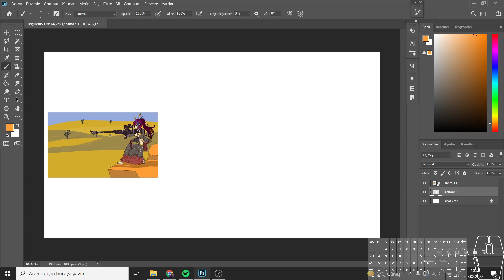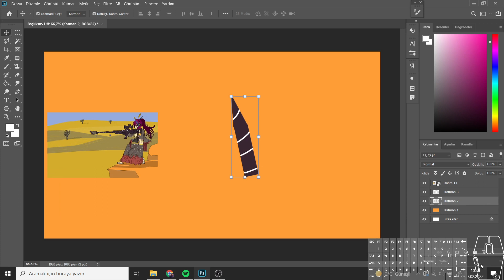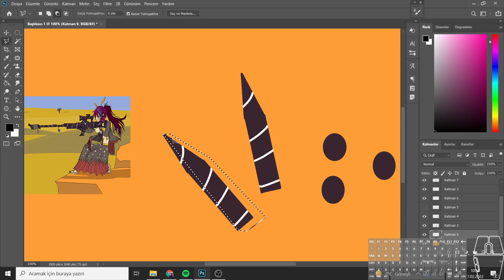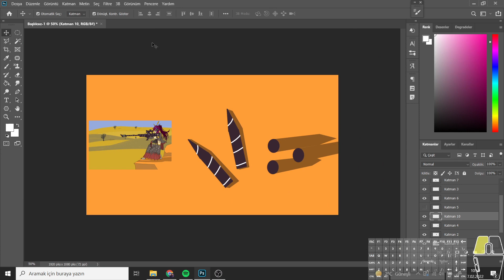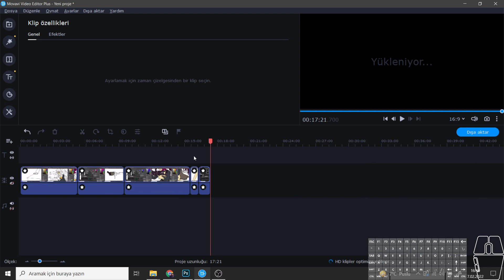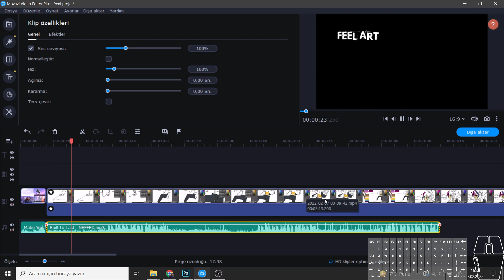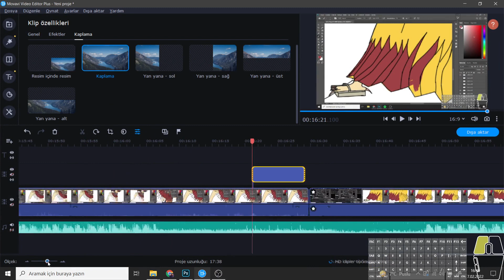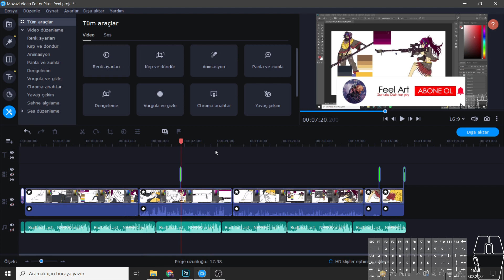BÖLÜM 04 - SAHRA (ANİMASYON YAPIMI/MOVAVİ/PHOTOSHOP/ CHARACTER ANIMATION)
Movavi ve photoshop kullanarak animasyon hazırlıyoruz.